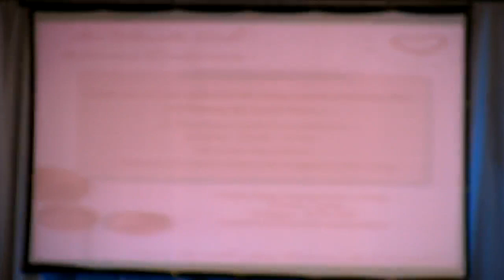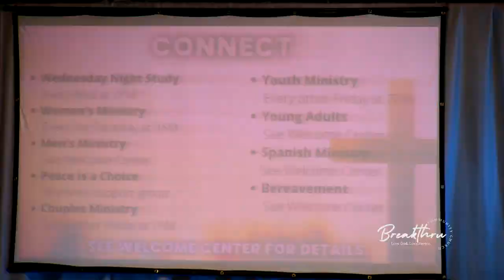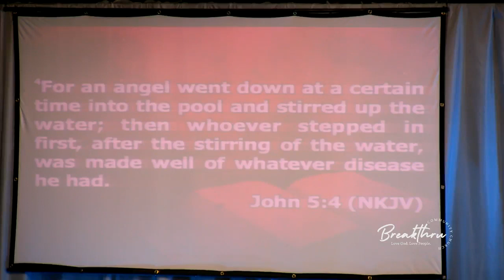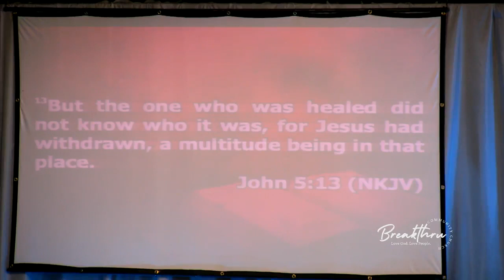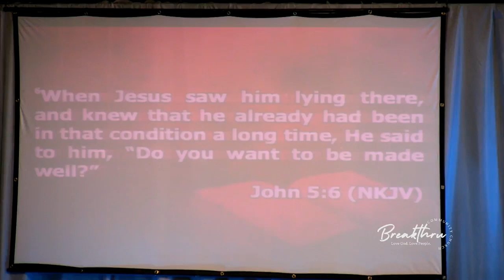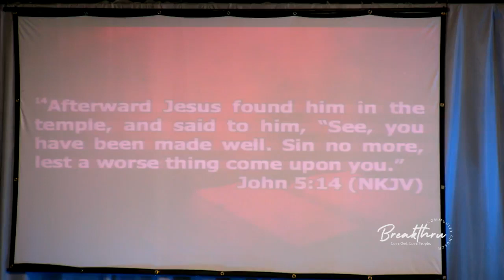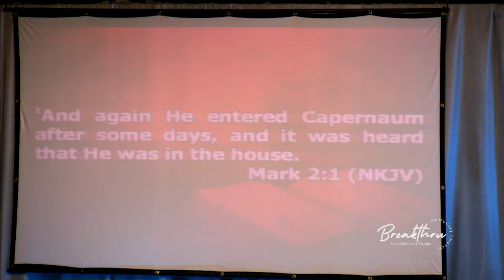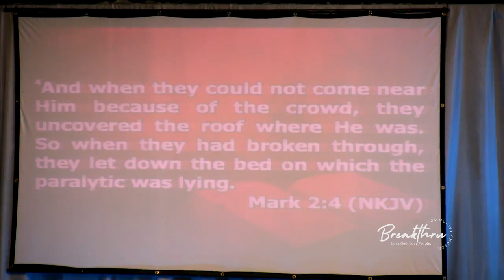"What is This Place Known For?"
Welcome To BCC's Sunday Morning Service!